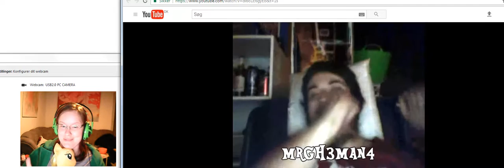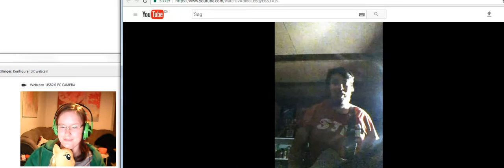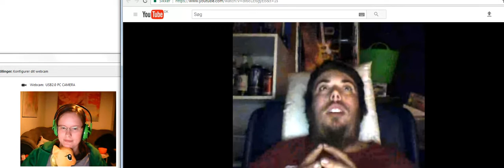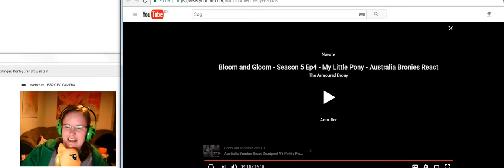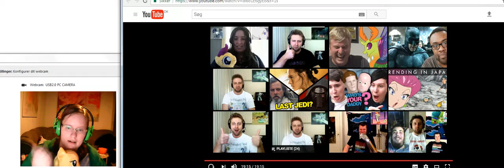reacht to The Castle Sweet Castle - Season 5 Ep3 Australia Bronies React